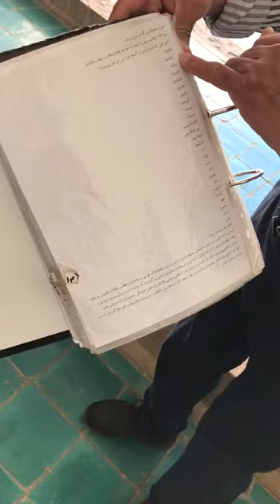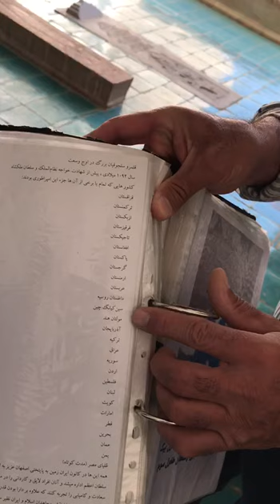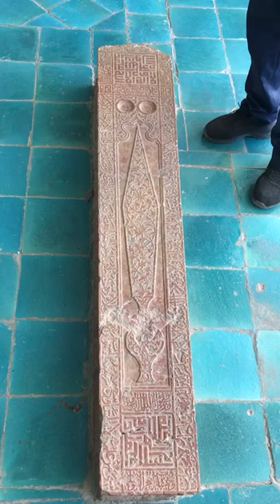Sultan Melikşah kimdir nasıl öldü? Kısaca Melikşah hakkında bilgiler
Melikşah ya da Büyük Selçuklu tarihindeki tam adıyla Sultan Melikşah, Uyanış Büyük Selçuklu dizisi ile birlikte tarihteki konumuyla araştırılmaya başlandı. Hayatı boyunca Büyük Selçuklu Devleti için pek çok mücadele veren Sultan Melikşah, dış güçlere karşı verdiği mücadele kadar iç isyanlarla da uğraşmak durumunda kalmıştır. Babası Alparslan'dan devraldığı bayrağı özverili bir şekilde taşımaya çalışan Melikşah'ın ölümü ise dikkat çekici olmuştur. Peki, Sultan Melikşah kimdir ve nasıl öldü? İşte, Melikşah hakkında tarihten detaylı bilgiler

👨‍💻🌍Dumantour
Tour coordinator
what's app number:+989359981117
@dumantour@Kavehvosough